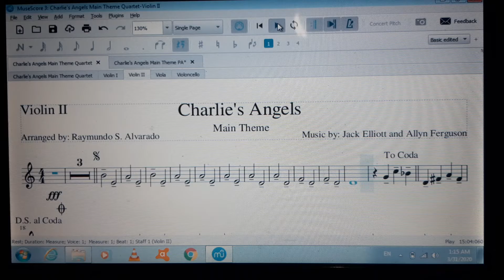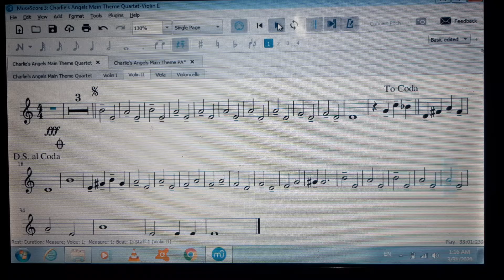Charlie's Angels Theme Violin 2